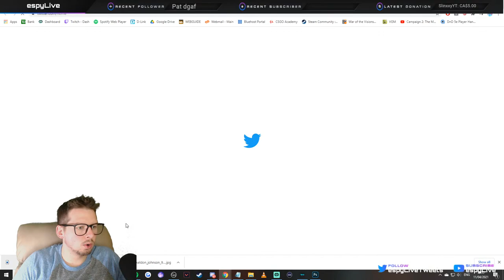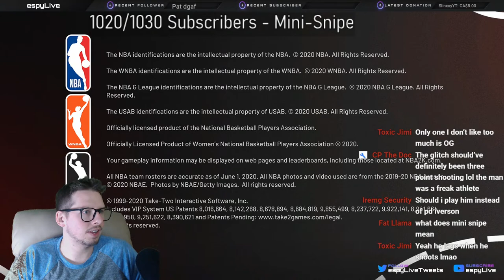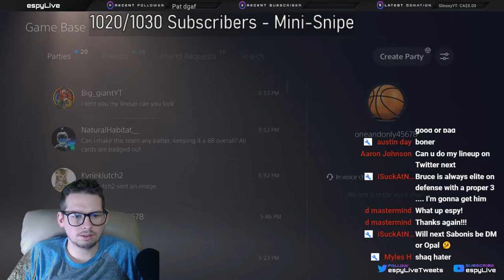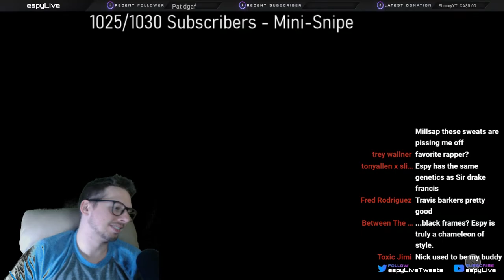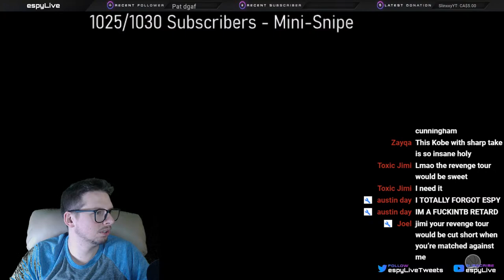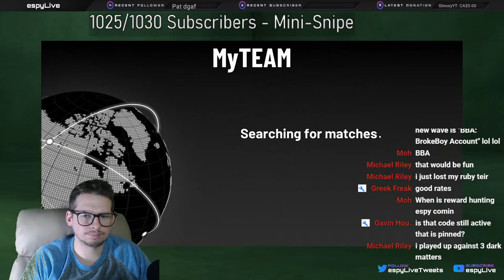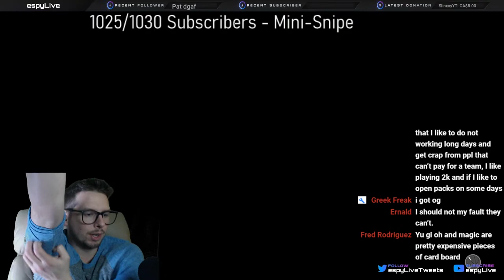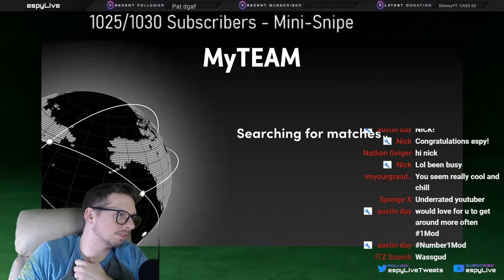Grinding Various Modes and FAILING at Mystery-Solving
Solve some Mysteries and do some grinding for Keldon Johnson!

Type !Larusso in the chat to see a quick gameplay/synopsis video of the new Opal Exchange Rudy Larusso card!

Be sure to go check out the Method 3.0 Video to help yourself enjoy the game more, and win more games in doing it!

Live Streaming NBA 2K21 MyTeam content -almost- every day!